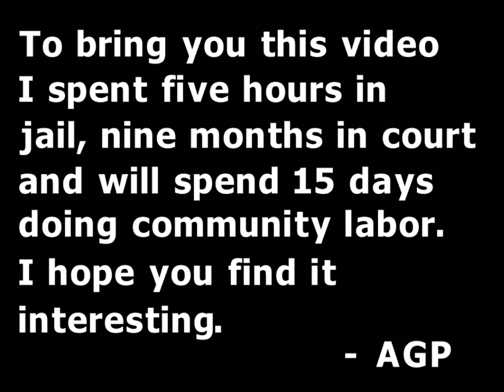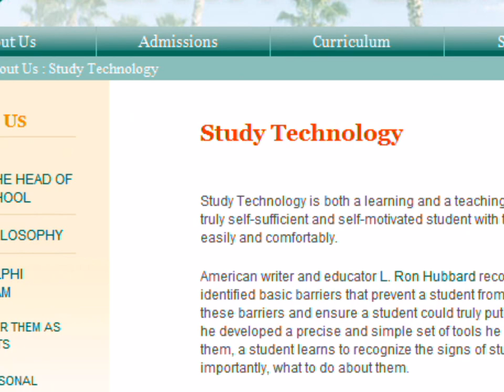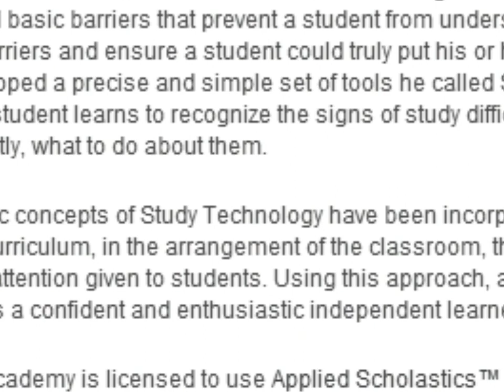Scientology Delphi Academy Santa Monica CA denies it's own religion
In this video the now dead Delphi Academy of Santa Monica, a Scientology cult group, denies that it is that. This video and a few others led to a nine month legal entanglement. The video anonymizes the faces of the children for legal reasons even though they are now in high school.  The judge even made me take down the link to the school. Now there is no school!
"Angry Gay Pope" junior is now in high school at the Delphi Academy in Sheridan Oregon.  The minute he reaches 18 I will publish his identity.
As in all my major productions there is a lot of computer animation and production design you will see. But you won't see them in lame videos by talking head protesters of the cult. Talking head protesters like Chris Shelton or Mark Bunker just don't cut it.